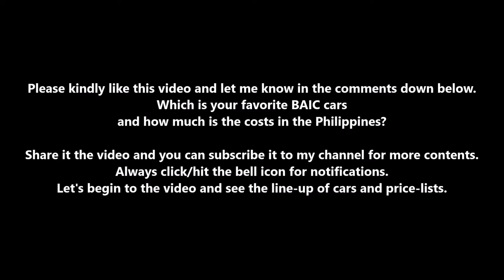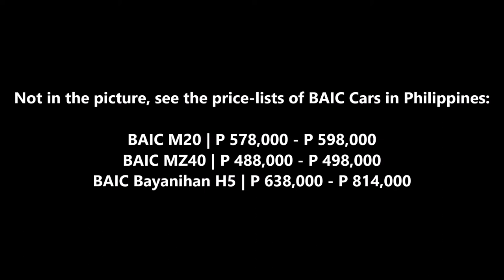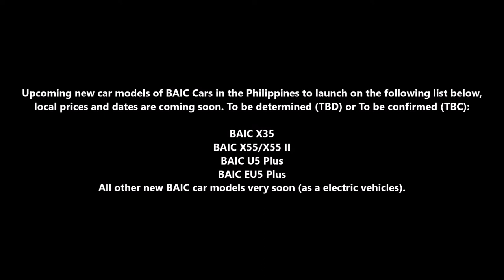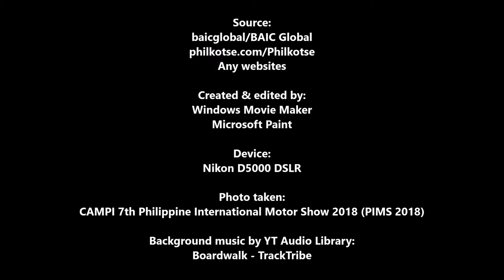BAIC Cars Price-lists 💲 & Upcoming New Cars 🚗 in Philippines 2022 - 2024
Which is your favorite ⭐ BAIC cars 🚗 and how much is the costs 💲 in the Philippines? Thank you 🙏🙂 and enjoy the viewing 📺.

In this video, the price-lists 💲 and upcoming new cars 🚗 of BAIC Cars in the Philippines for 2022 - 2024. With the current models are, the BJ20, the M50S, the M60, the Bayanihan H5, and more BAIC car models. Plus, the upcoming BAIC car models in the future that will be confirmed as a launch dates soon in the Philippines are, the X35, the X55.X55 II, the U5 Plus, and the EU5 Plus.

Social media platforms:
Facebook: Bayan Automotive Industries Corporation & BAIC

Exclusive Distributor of BAIC vehicles in the Philippines

GAC Motor Cars Price-lists 💲 & Upcoming New Cars 🚗 in Philippines 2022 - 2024
👉 youtu.be/nXQq4v_2TqU

Chery Auto Price-lists 💲 & Upcoming New Cars 🚗 in Philippines 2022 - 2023
👉 youtu.be/YyQHQ5Ans-c

Changan Cars Price-lists 💲 & Upcoming New Cars 🚗 in Philippines 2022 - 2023
👉 youtu.be/RKa1SHL3BCk

Geely Cars Price-lists 💲 & Upcoming New Cars in Philippines 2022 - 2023
👉 youtu.be/PvDTpcEwt20

MG Motor Price-lists 💲 & Upcoming New Cars 🚗 in Philippines 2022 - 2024
👉 youtu.be/gI3pL6AOkMI

Chevrolet Cars Price-lists 💲 & Upcoming New Cars 🚗 in Philippines 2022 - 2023
👉 youtu.be/WD4Dc9RMXvM

Volvo Cars Price-lists 💲 & Upcoming New Cars 🚗 in Philippines 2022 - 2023
👉 youtu.be/fvJXLkE9KSM

Peugeot Cars Price-lists 💲 & Upcoming New Cars 🚗 in Philippines 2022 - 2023
👉 youtu.be/4FVUJoOw1Yc

CAMPI 8th Philippine International Motor Show 2022 (PIMS 2022)
👉 youtu.be/yPgj6uekY3s

CAMPI 7th Philippine International Motor Show 2018 (PIMS 2018)
👉 youtu.be/OMp1VdOJ3e4

Super-cars in AutoCamp RDY Premium & Ton Cars Philippines 2022
👉 youtu.be/egq3rVUVdsI

Teaser | 14th Manila Auto Salon & 27th Sport Truck Show 2022 This November
👉 youtu.be/9zooY1ZyV8A

Any websites

Created & edited by:
Microsoft Paint

Boardwalk - TrackTribe